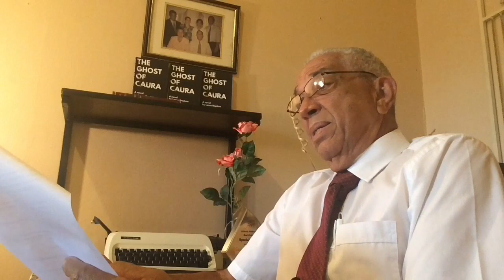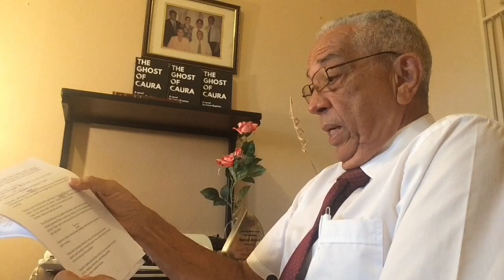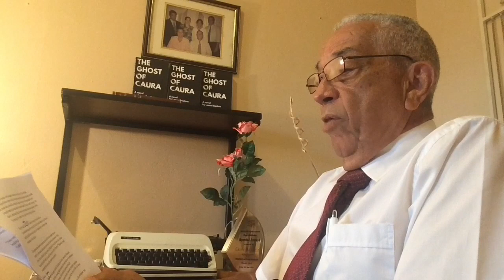An Independence story, Part One